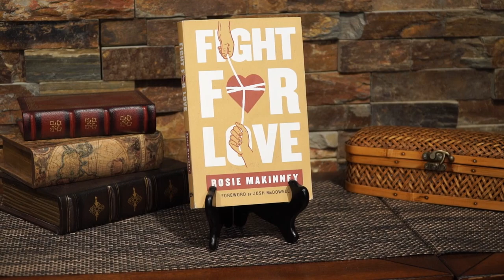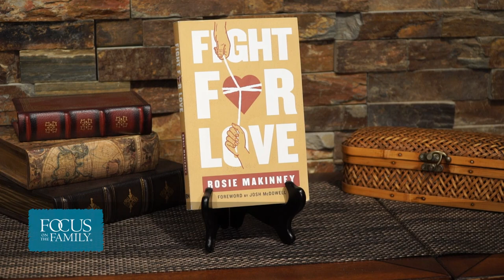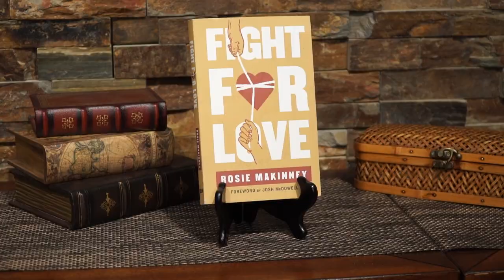Rescuing Your Marriage from Pornography (Part 1) - Rosie Makinney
Rosie Makinney discovered her husband’s pornography addiction during their honeymoon. This was a devastating revelation, yet she also knew the porn had to stop and boldly challenged her husband to choose to save their marriage. As a result, Rosie’s husband began a recovery process with a support group, accountability and fellowship. Rosie formed her own group for wives of porn addicts.

In this interview, Rosie will offer a Bible-based strategy for wives who want to rescue their marriages from their husband’s pornography addiction. Rosie also addresses how a growing number of women and girls are now becoming addicted to pornography.